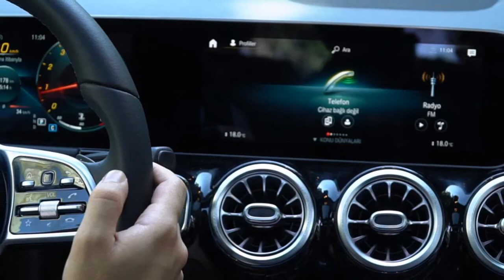2020 Mercedes-Benz GLA 200 Progressive | Neden Almalı?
2020 Mercedes-Benz GLA 200 Progressive | Neden Almalı?

Mercedes-Benz’in karmaşık yelpazesindeki 8 yeni kompakt modelin birisi de GLA-Serisi. 2019 yılının son günlerinde görücüye çıkarılan yeni GLA eskisiyle karşılaştırıldığında çok farklı duruyor. Üstelik bu nesilde normalde rekabet edilen rakiplere ek olarak bir de kardeş model geldi: Onur'un incelediği GLB.

Alman markanın GL ile başlayan SUV ailesinin giriş basamağında yer alan model şimdiye kadar başarılı bir satış grafiği çiziyordu ve bu nesilden de beklenti büyük. Biz de yeni GLA'da neler olduğuna göz atmak için Progressive donanım paketine sahip 163 bg gücündeki 1.33 turbo benzinli motora sahip bir GLA 200'ü test ettik.

Artık SUV kimliği daha net ortada olan model güzel teknolojileri, kullanışlılık özellikleri ve güçlü motoru ile dikkatleri üzerine çekiyor. Peki Audi Q3, BMW X1 ve Volvo XC40 karşısında yeni GLA ne durumda?

Sorumuzun cevabını öğrenmek için "Neden Almalı?" video serimizin yeni bölümünü izleyebilirsiniz. İyi seyirler!